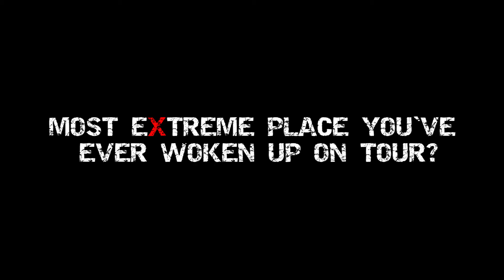MOST EXTREME: Video Interview with Kaya Stewart (ME022)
While at Vans Warped Tour on Saturday, July 18th at Columbia, MD's Merriweather Post Pavilion, our buddies in Pixel Focus Media and Glen Wood Photography managed to snag some time with budding artist, Kaya Stewart. Stewart was raised in LA, but was born in London and her father is David A. Stewart who is known for his amazing work with the Eurythmics. The young and talented singer/songwriter was super-cool and gave us some insight into her world via our MOST EXTREME (MoEX) interview series.